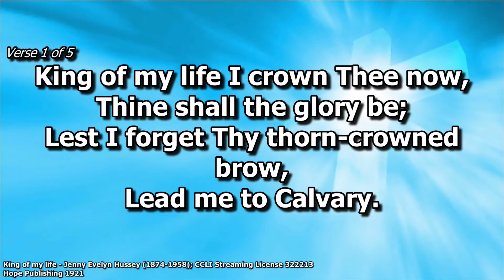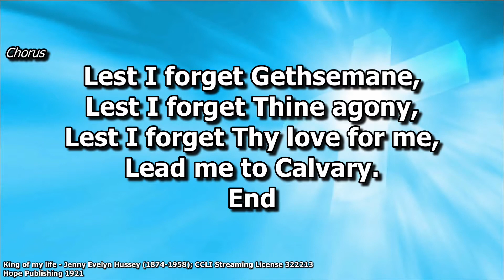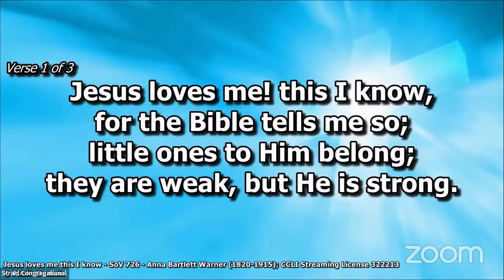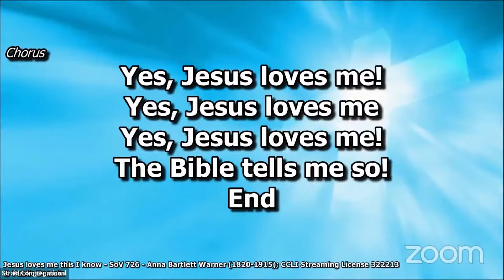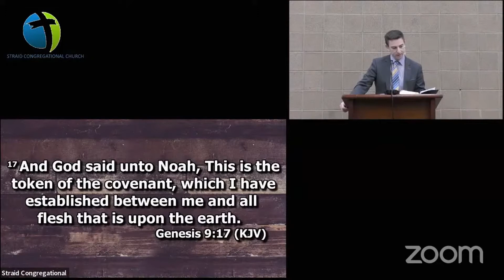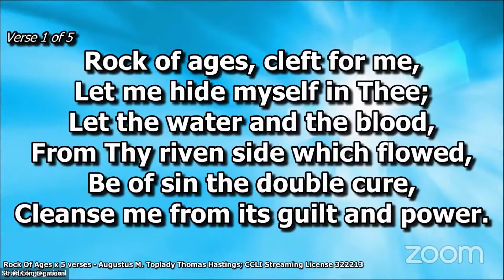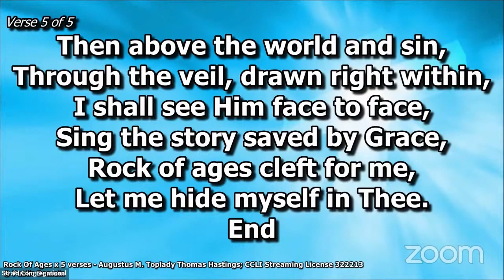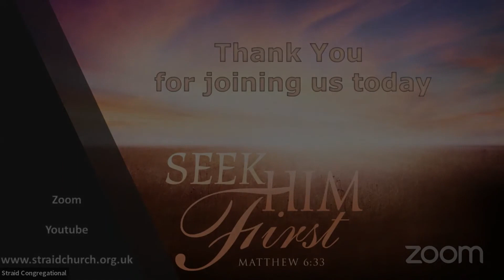Sunday Morning 16th January 2022 Edited